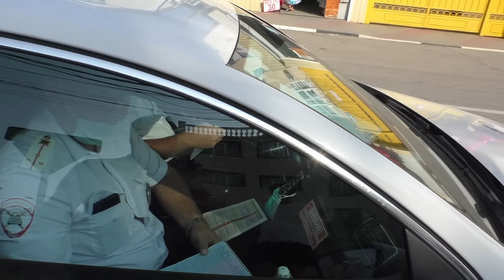🔥Архипо-Осиповка. Финал. Знатная заварушка на побережье моря. Торгаши в шоке🔥